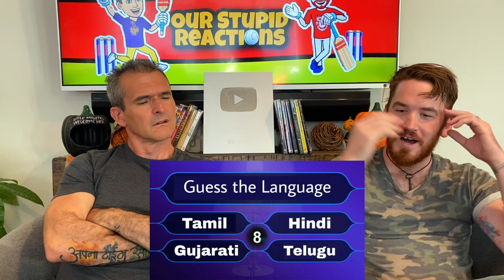Can Americans Identify These Indian Languages?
We tried!